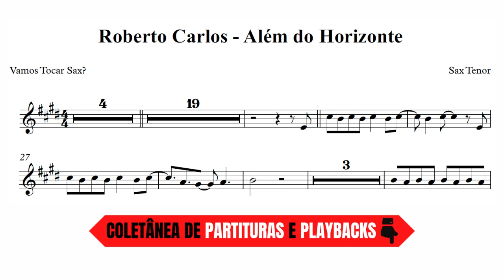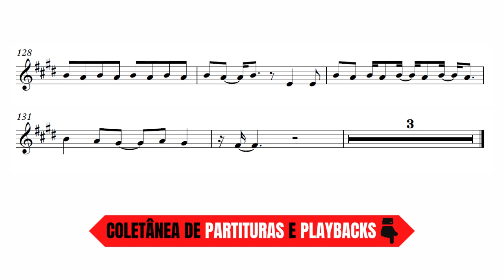ROBERTO CARLOS | partitura para SAX TENOR | ALÉM DO HORIZONTE